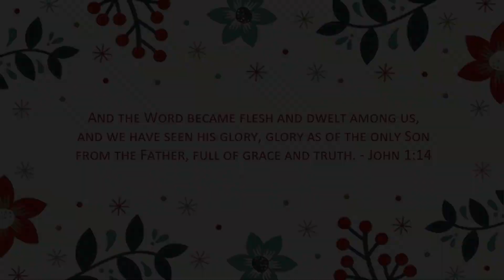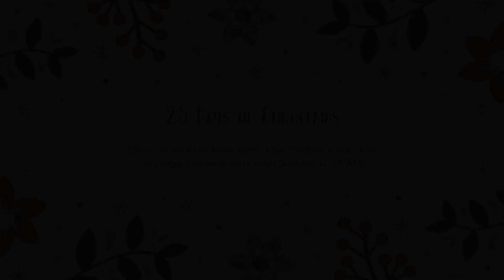25 Days of Christmas Daily Devotion vlog - Day 2 - Faith Lutheran Church, Wesley Chapel, FL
It's Christmas time. With all the craziness of the season, it's important to keep our hearts and minds focus in Jesus.

25 Days of Christmas is a daily devotion designed to do just that. Each day we'll explore the Word of God and talk about a popular carol.

Today, we look John 1:14 and O Come All Ye Faithful.

You can find all the 25 Days of Christmas devotional posts